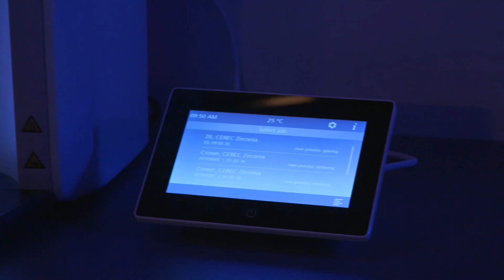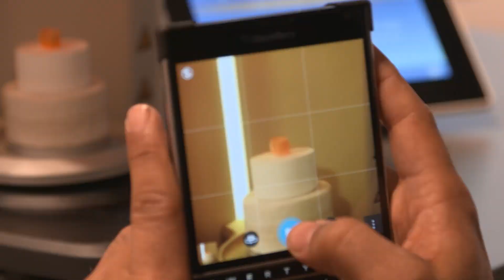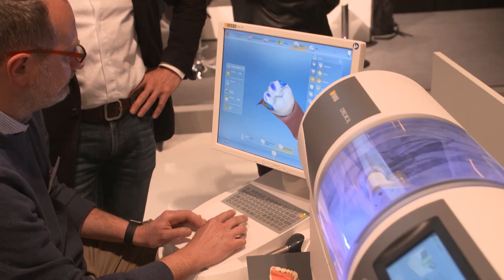Open fire! With CEREC Zirconia.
CEREC Zirconia. Wow! We revealed our brand new workflow already at the Chicago Midwinter Meeting in late February, which now allows zirconia restorations to be completed chairside in a single appointment. An eagerly awaited training event took place a few weeks later from March 10th – 12th, where more than 150 CEREC trainers and dentists had the exclusive opportunity to experience this completely new process live at our facility in Bensheim, Germany.